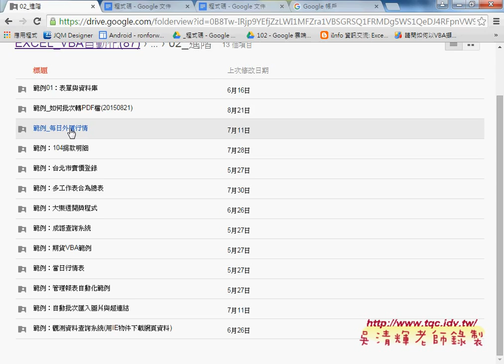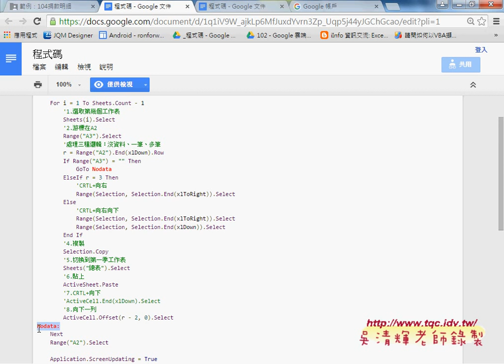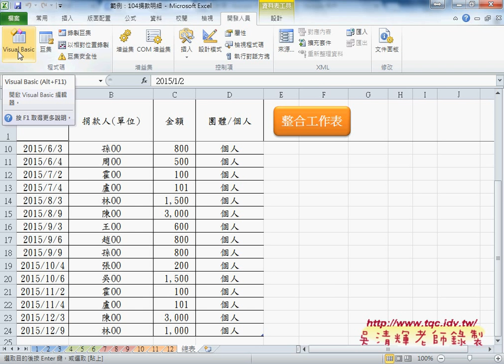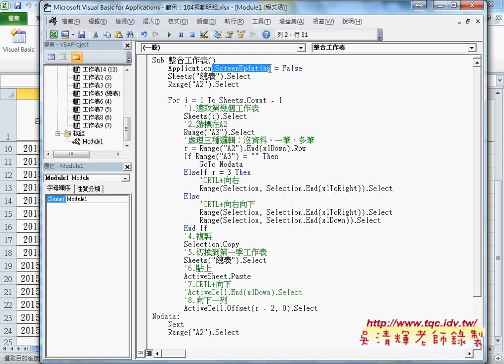03 如何快速合併12月捐款於總表中東吳EXCEL自動化 吳老師1